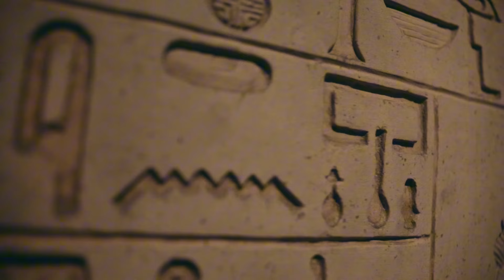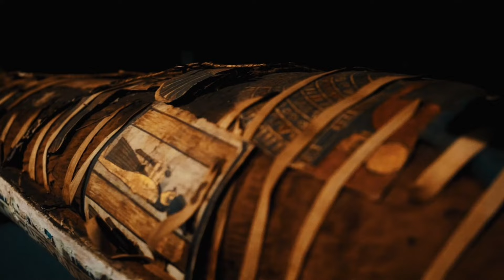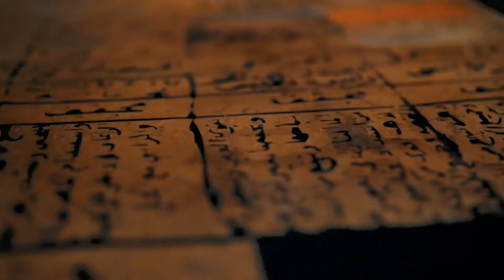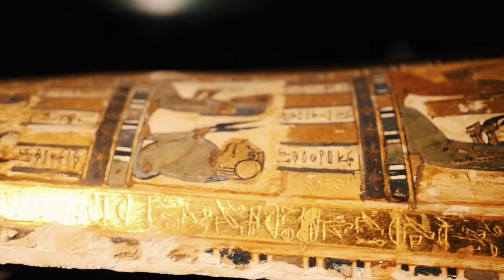Throne of the Pharaohs: Ramesses VI's Saga | A Documentary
If you enjoy learning about the past and how it shapes the present, then this channel is for you.